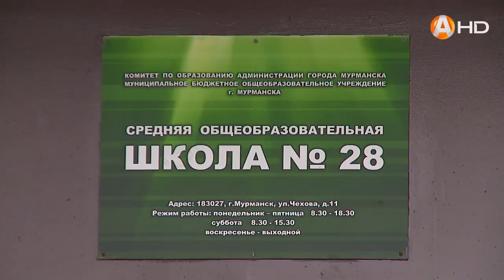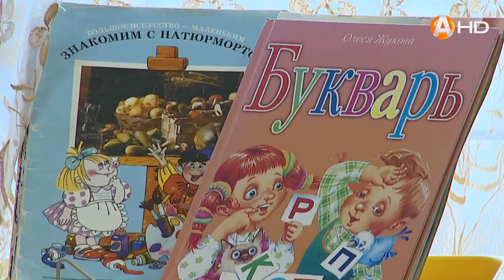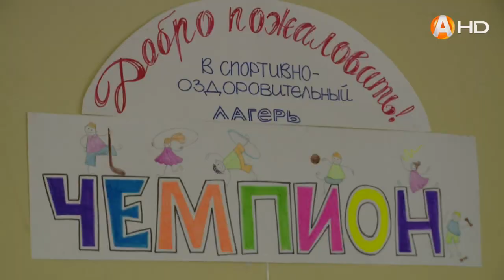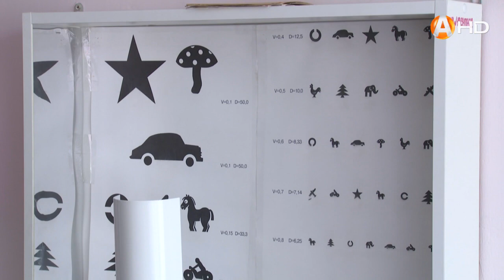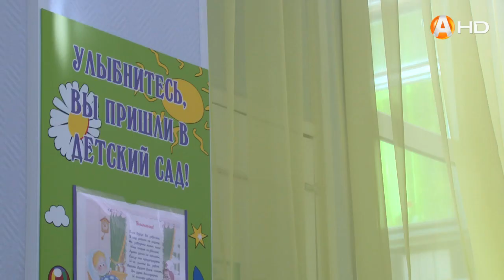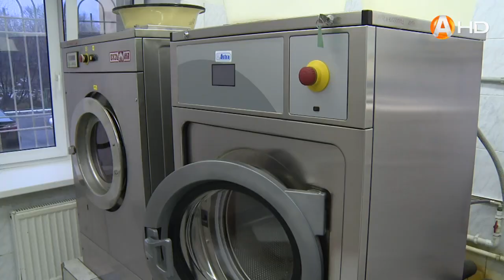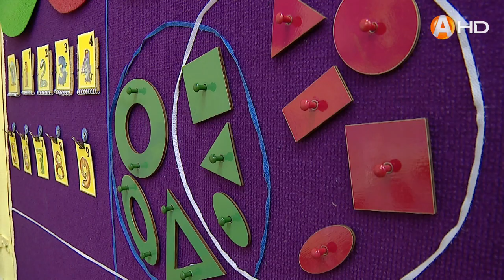СПЕЦИАЛЬНЫЙ РЕПОРТАЖ: Мурманск. Городские хроники (09.11.2018)